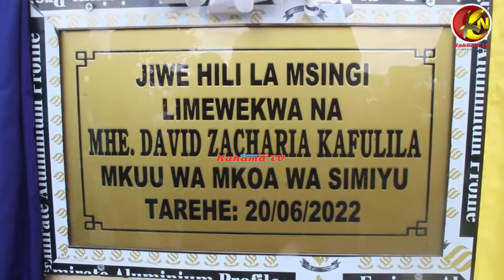WAZAZI NA WALEZI WATAKIWA KUTOKATISHA NDOTO ZA WATOTO WAO